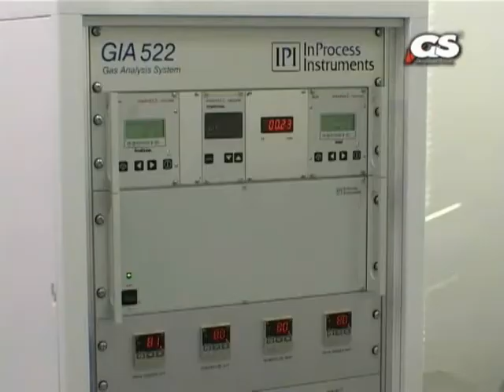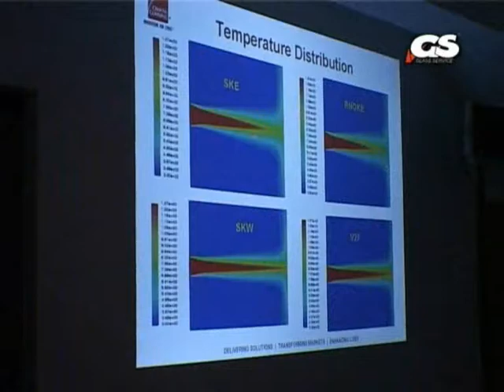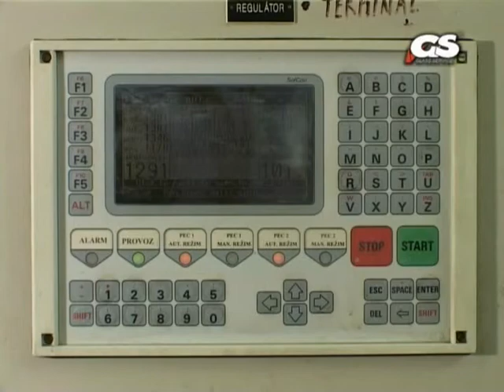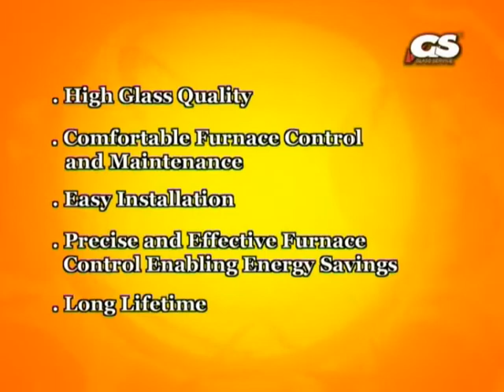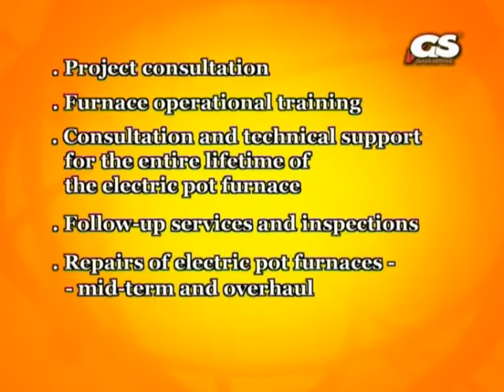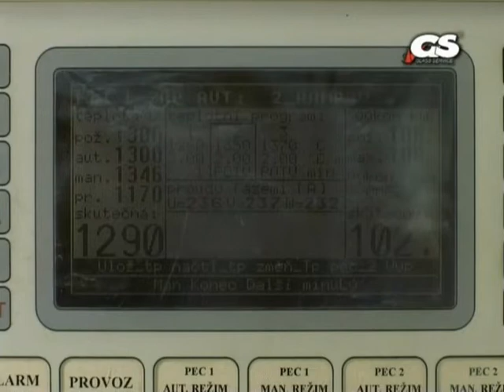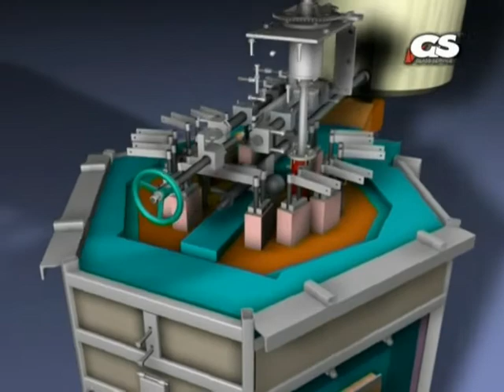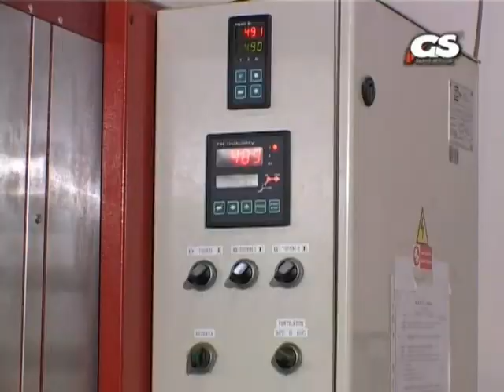GLASS SERVICE INC. Electric Pot Furnaces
Electric pot furnaces supplied by GLASS SERVICE provide an economic and environmentally friendly alternative to oil or gas fired small furnaces for many different types of glass. Electric melting processes are especially suitable for high value production such as crystalline and lead crystal or in geographic regions where the use of electric energy is favorable.